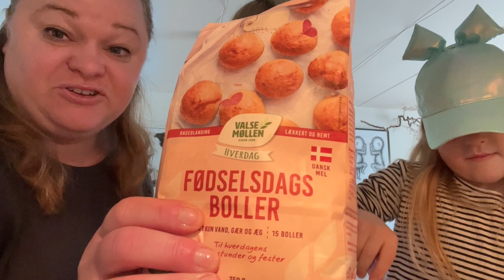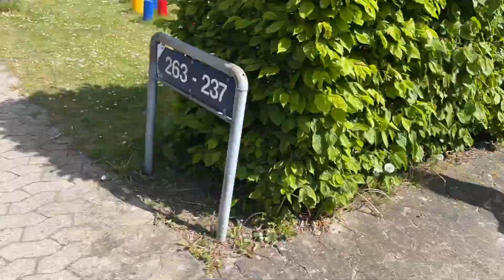RISTEDE SKUMFIDUSER OG SNOBRØD I HAVEN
Vi nyder disse lange weekender her i foråret som giver en føleselse af ferie. I dag laver vi snobrød og ristede skumfiduser.